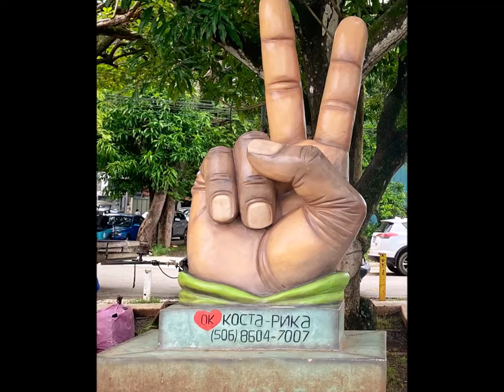Living the good life in Costa Rica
Our friends get to travel the world as they learn,laugh,love,and live! On occasion, we are blessed to go with them in person, and other times we take our journey through their personal photos and videos. We are honored to have created this music video postcard, living the good life in Costa Rica, 2022, with Simon & Wendy!
Check out our MVPs (music video postcards) from all over the world and spend some time traveling by the seat of your pants!

FIND our Facebook Group: travelbytheseatofyourpants
CATCH us on Twitter: travel_seat
WATCH us on Instagram: travelbytheseatofyourpants
TRY us on TikTok: @trvlbytheseatofyourpants

WATCH for our weekly live shows on the Beamz network